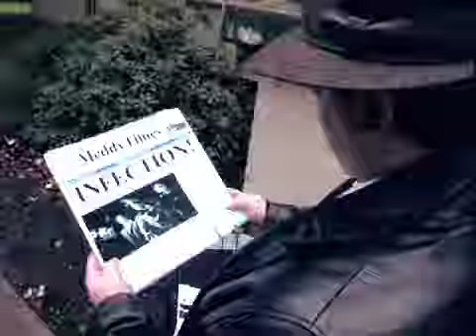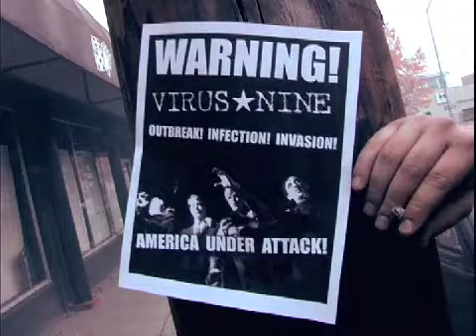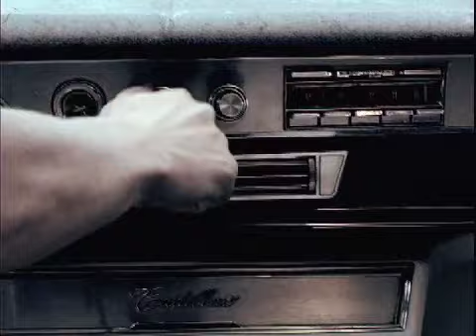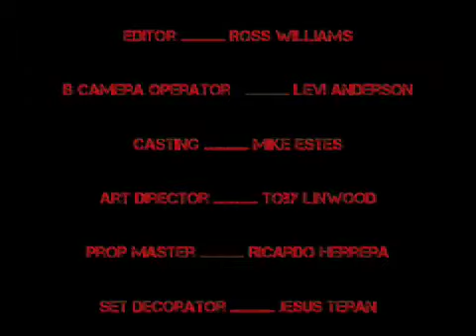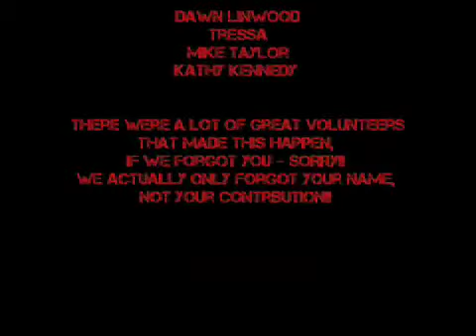Virus 9 "Wreck Everything" - Zombie Music Video - Medford, Oregon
A short film/music video featuring the Punk Rock band Virus 9. The video was produced & directed by John Foote of Mental Entertainment. The video was shot in Medford, Oregon. Post Production work was done by XRATS Productions. Listen to or buy Virus 9 music